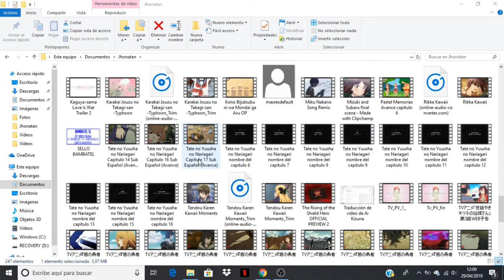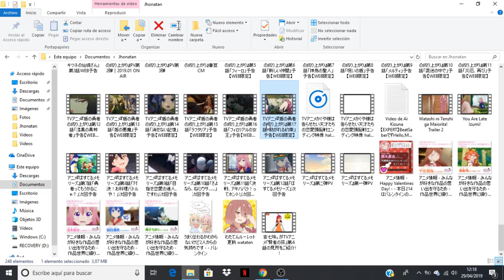Tate no Yuusha no Nariagari comentando avance del capitulo 17